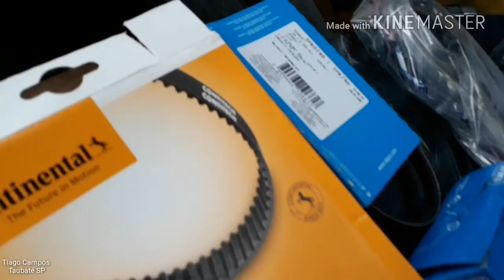Renault Clio 1.0 16 válvulas, só um barulhinho mas deu sorte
Chegou em nossa oficina este Renault Clio com barulhos na região da correia dentada, por sorte não estourou acompanhem o vídeo.

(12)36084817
Tiago Campos e Anderson Campos